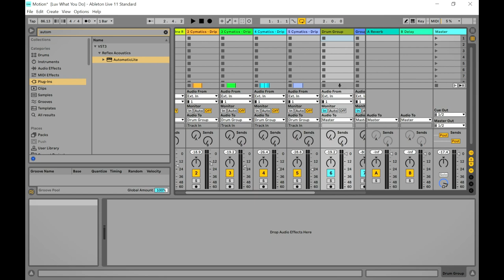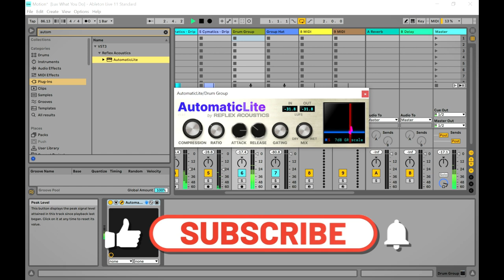Automatic Lite - FREE Compressor VST/Plugin by Reflex Acoustics